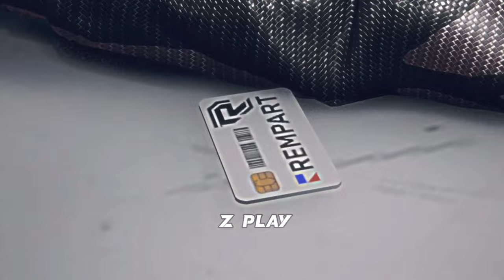Aiden Pearce & Wrench | After Dark | Watch Dogs Legion Bloodline | GMV